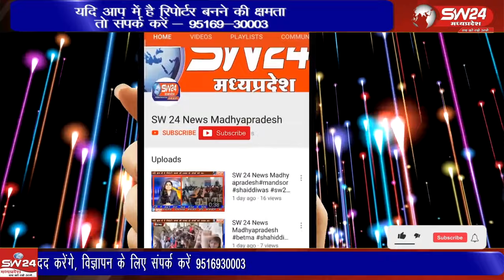भीकनगांव विधानसभ क्षेत्र में आज चुनाव प्रचार के दौरान खारवी गांव में अनोखा नजारा देखने को मिला।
खरगोन जिले की भीकनगांव विधानसभ क्षेत्र में आज चुनाव प्रचार के दौरान खारवी गांव में अनोखा नजारा देखने को मिला। जब भाजपा प्रत्याशी नंदा ब्रहाम्णे और कांग्रेस प्रत्याशी विधायक झूमा सोलंकी जनसम्पर्क के दौरान आमने सामने आने पर दोनो ने एक दूसरे से गले मिलकर शुभकामना और बधाई दी।